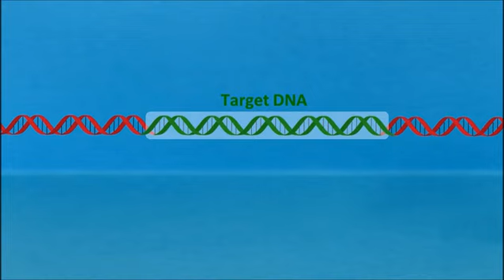POLYMERASE CHAIN REACTION|| PCR|| All steps animated video